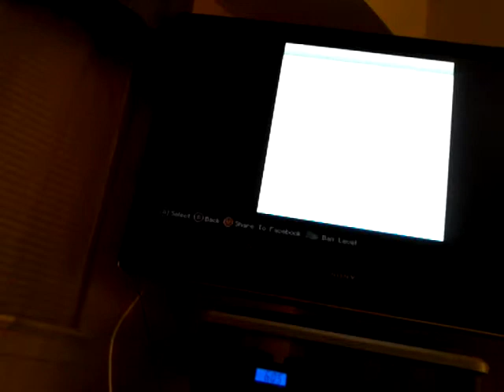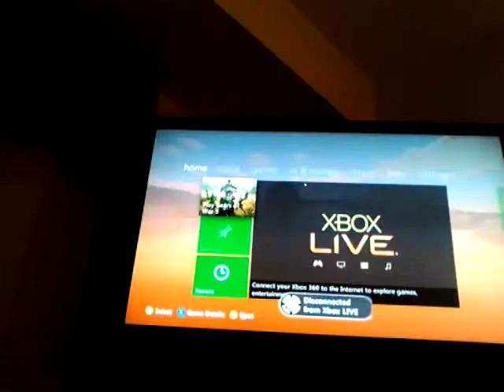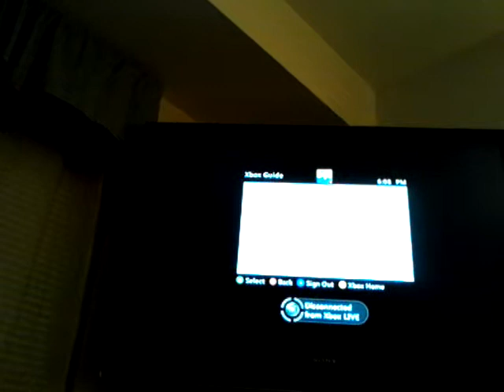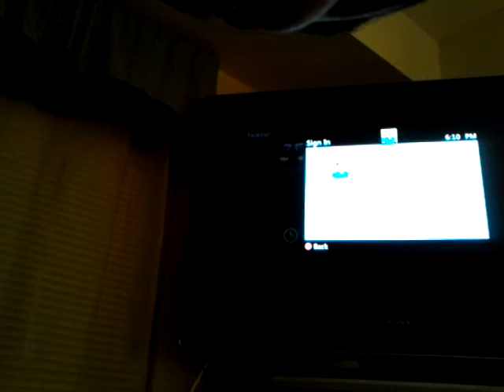Survival let play with jairo and lex